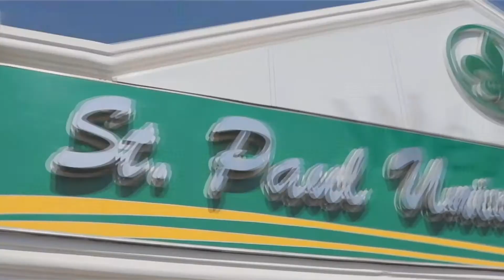Saint Paul University Philippines School of Medicine | Telugu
St. Paul University Philippines (SPUP) Tuguegarao was founded in 1907 by the Sisters of St. Paul of Chartres (Mother Ephrem Marie Fieu, Sr. Suzanne du Sacre Coeur Cran, Sr. Agnes de Sainte Anne Couplan, and Sr. Jeanne de St. Louis Bourrelly, Sr. Marie Angeline Acau and Postulant Sr. Ste. Foy de Sacre Coeur Sacramento). It is the first University and Catholic University in the Cagayan Valley.

SPUP offers undergraduate and graduate programs in business, medicine, accountancy, hospitality management, education, nursing, health sciences, information technology, and engineering. It also offers basic education.

SPUP has been recognized as one of the Top Educational Institutions. The Commission on Higher Education (CHEd) has recognized SPUP as a Center of Excellence in Nursing and Teacher Education. It is also a Center of Development in Information Technology. SPUP is also accredited by the Philippine Accrediting Association of Schools, Colleges and Universities (PAASCU), Asian Association of Schools of Business International (AASBI), International Accreditation Organization (IAO).

For more than a century of existence, SPUP has proven its tradition of excellence and untarnished reputation of providing quality, Catholic, Paulinian education. As it offers basic education to graduate school programs, SPUP has continuously formed graduates in personifying Catholic and Paulinian values and virtues; thereby, making a difference in contributing to social transformation in the service of the nation, the Church and the entire humanity.